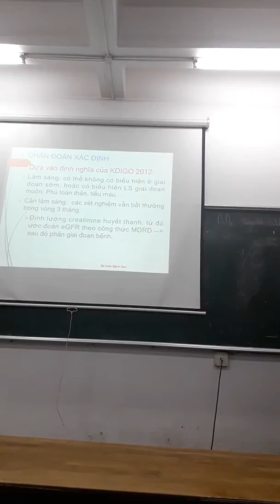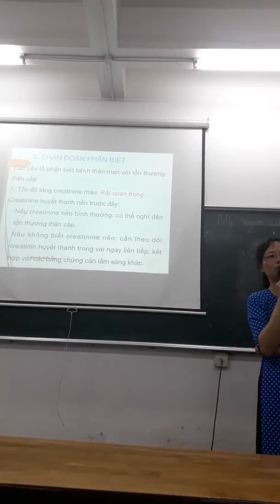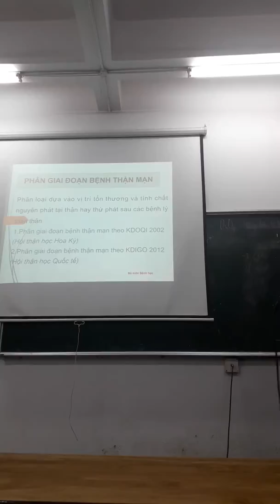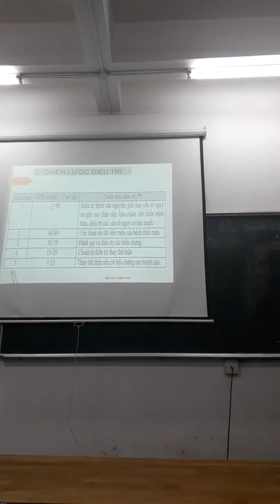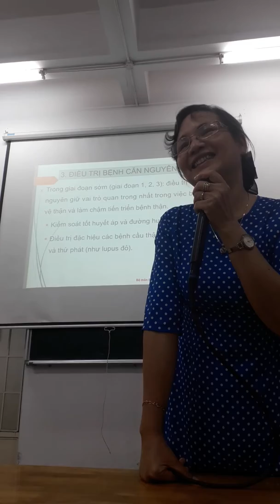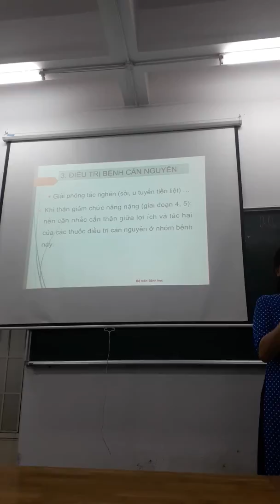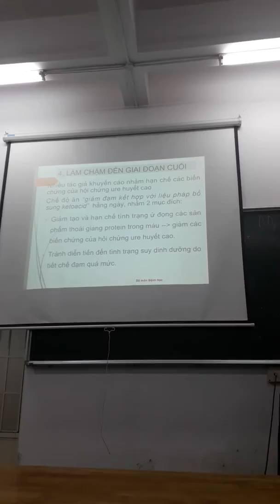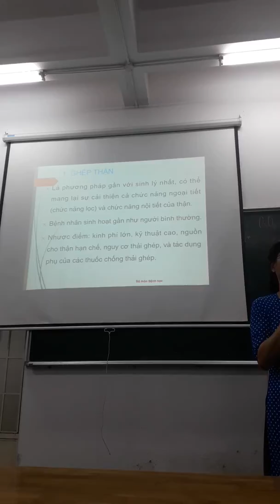Bệnh học cô tuyết(3)